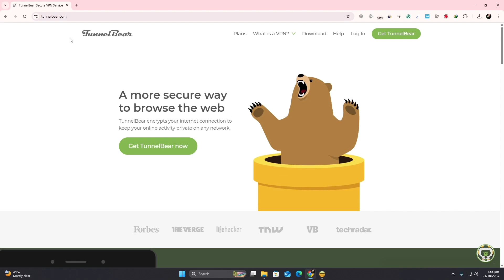How To Connect Tunnelbear Vpn | Step By Step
In this step-by-step guide, you’ll learn how to connect and use TunnelBear VPN to secure your internet connection and protect your privacy online. This tutorial will walk you through downloading, installing, and setting up TunnelBear on your device in just a few minutes. TunnelBear is one of the easiest VPNs to use, with a simple interface and strong encryption to keep your data safe. Whether you’re new to VPNs or just looking for a quick setup walkthrough, this guide will help you get connected and start browsing securely with TunnelBear VPN right away.

Did this TunnelBear VPN tutorial help you connect successfully? Share your results below!

✨ Recommended Tools & Software: ✨

📈 Boost Your YouTube Growth with VidIQ
Get more views and grow your channel!

🔐 Secure Your Online Activity with NordVPN:

Plus 3 extra months FREE
30-day money-back guarantee
Starting at just €3.09/month (instead of €11.59)!